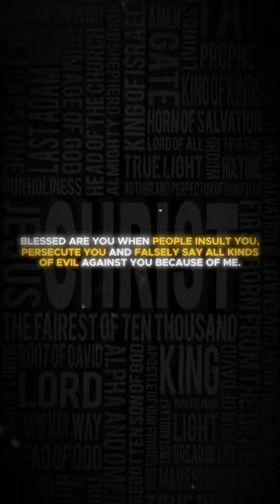BLESSED ARE THOSE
Matthew 5

3 Blessed are the poor in spirit,

4 Blessed are those who mourn,

5 Blessed are the meek,

6 Blessed are those who hunger and thirst for righteousness,

7 Blessed are the merciful,

8 Blessed are the pure in heart,

9 Blessed are the peacemakers,

10 Blessed are those who are persecuted because of righteousness,

11 “Blessed are you when people insult you, persecute you and falsely say all kinds of evil against you because of me. 12Rejoice and be glad, because great is your reward in heaven, for in the same way they persecuted the prophets who were before you.